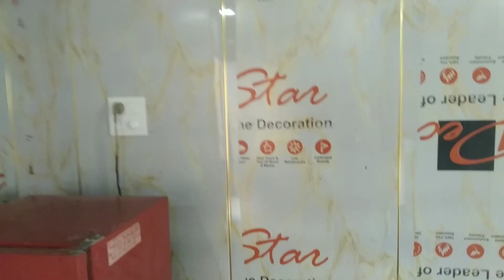ki sochea c jado DAIRY FARM shuru Kiya c ❓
tips to start new dairy farm
how to start new dairy farm
big dairy farm in punjab and india
biggest dairy farm in punjab
largest dairy farm in punjab and india